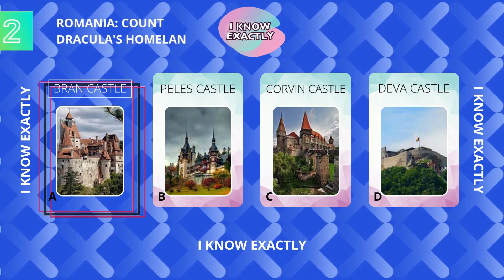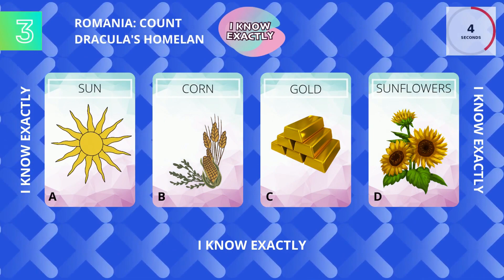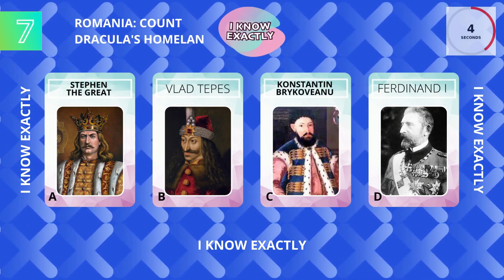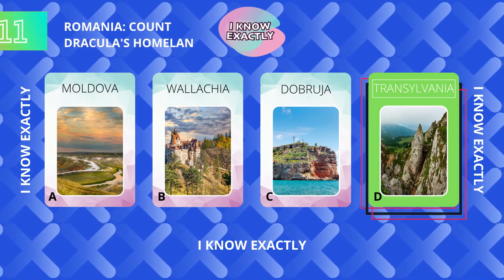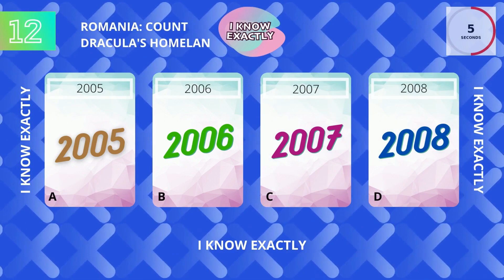Discover the Rich History and Cultural Heritage of Romania: A Virtual Tour Quiz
In this exciting quiz, we'll take you on a virtual tour of Romania and explore its rich history, cultural heritage and famous landmarks. As one of the most captivating countries in Europe, Romania is home to a plethora of attractions that are sure to delight history and mystery lovers alike.

Starting with the iconic and world-famous castle of Count Dracula, you'll discover the many different regions of Romania and learn about their unique cultural traditions. From the ancient palaces and fortresses to the beautiful monasteries and museums, you'll get a glimpse into the country's rich past and see some of the most stunning architectural wonders of Romania.

Whether you're a fan of history and legends, or simply looking to expand your knowledge of Romania, our quiz is sure to provide an entertaining and educational experience. So grab a cup of coffee and join us as we take you on a journey through this mysterious and fascinating country. Don't forget to watch the video and find out if you're a true expert on Romania!